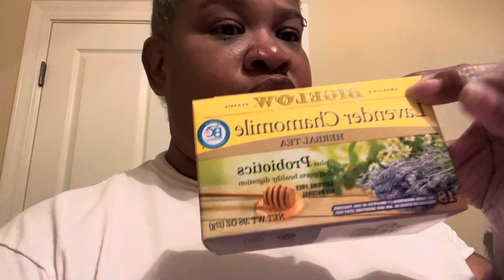Fever sent me to the emergency 🤬